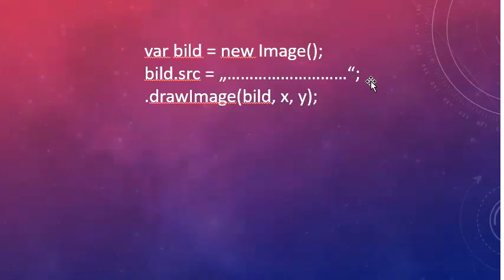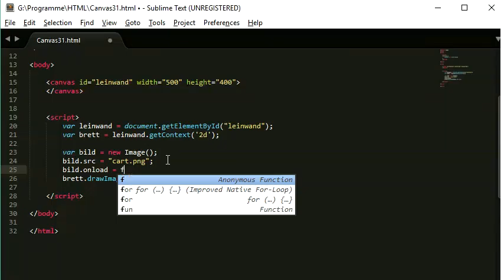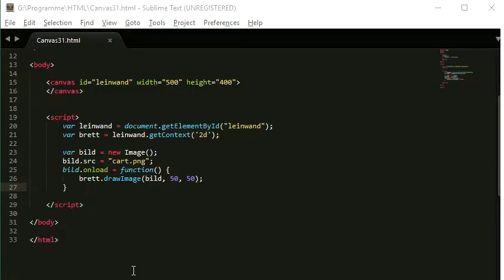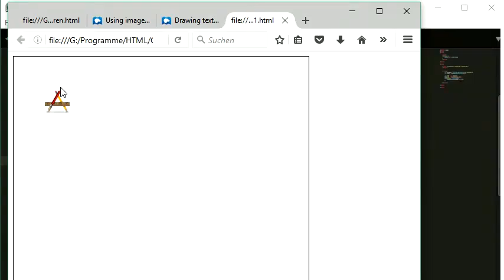031 Canvas mit JavaScript: ein Bild auf die Canvas setzen